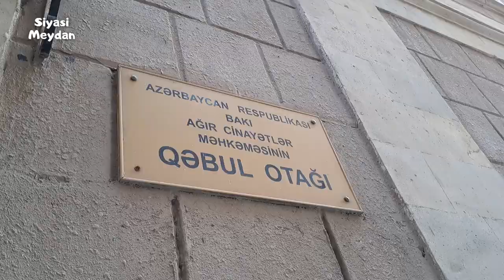"RUSİYADA YAŞAYAN, İŞLƏYƏN ADAMI İRANLA ƏLAQƏDƏ İTTİHAM EDİRLƏR."